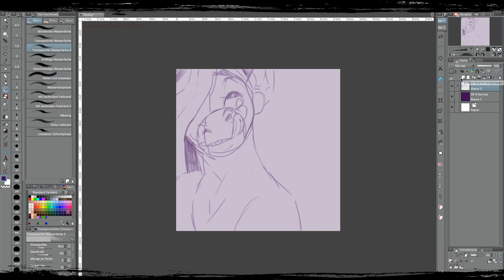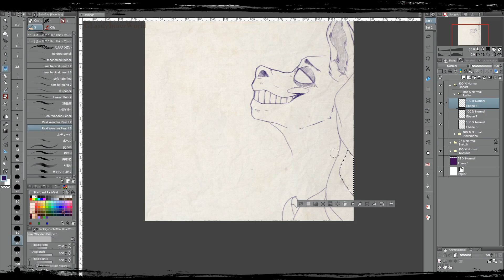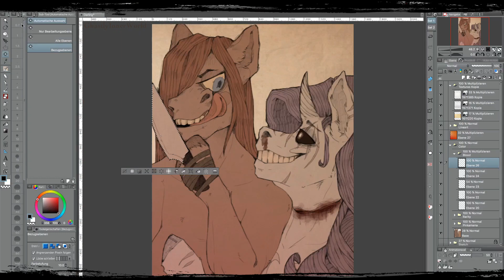| SPEEDPAINT | Darling... (blood) | MLP Grimdark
✩ ℜ𝔢𝔞𝔡 𝔪𝔢... '𝔱𝔦𝔩𝔩 𝔱𝔥𝔢 𝔢𝔫𝔡 ✩

ArtTrades - Closed
Commissions - not yet
Collabs - Closed
Requests - Closed